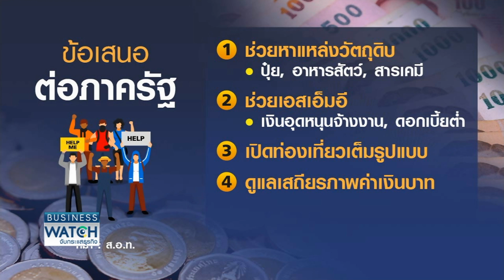ความเชื่อมั่น “ผู้บริโภค-ผู้ผลิต” ทรุดหนัก | BUSINESS WATCH | 13-06-65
ผลสำรวจดัชนีผู้บริโภคและดัชนีผู้ผลิต ยังอยู่ในระดับต่ำ เป็นการย้ำให้เห็นแนวโน้มการฟื้นตัวของเศรษฐกิจไม่ดีนัก โดยหลายดัชนีต่ำสุดรอบหลายสิบปี เพราะยังมีความกังวล ในเรื่องราคาน้ำมันสูงขึ้น

น้ำมันแพง สินค้าแห่ปรับราคา กดดันเงินเฟ้อสูงสุดรอบ 13 ปี ผู้บริโภค-ผู้ผลิต ขาดความเชื่อมั่น ฉุดดัชนีต่ำรอบหลายปี รัฐ-เอกชน เร่งอัดแคมเปญลดค่าครองชีพ

facebook live : TNN LIVE
Line : @TNNONLINE
Youtube Official : TNNONLINE